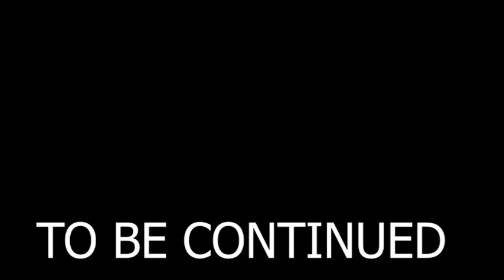Nche nanyakori borimo pi!Omoiseke Ori nabwate ebirecha ft Kemunto,ondande🥺😭Ekiagaso episode 6